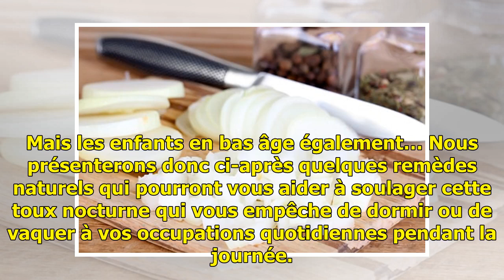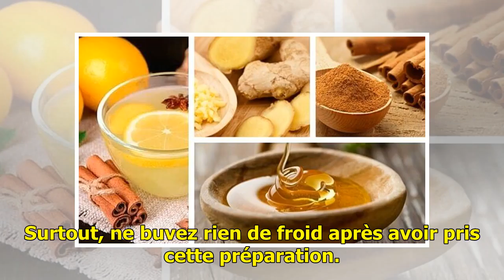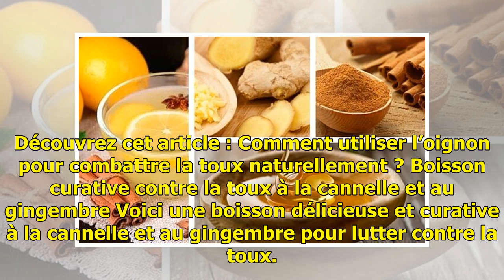Des remèdes naturels pour en finir avec la toux — Améliore ta Santé